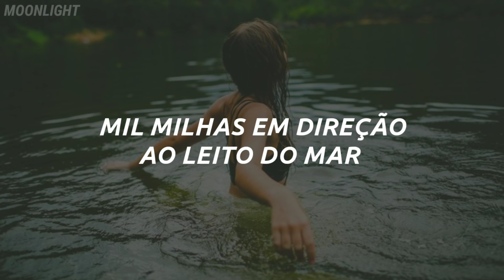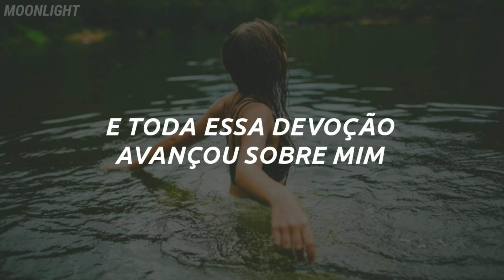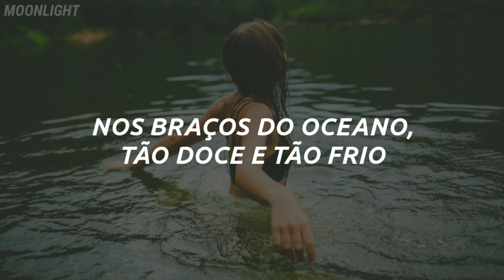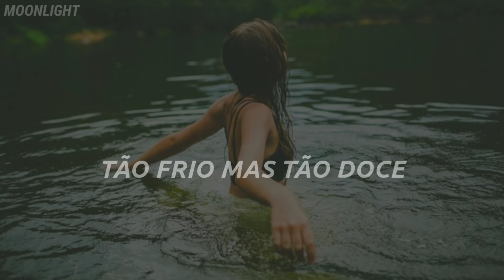florence + the machine - never let me go (tradução/legendado)